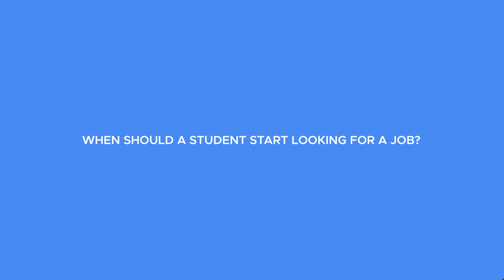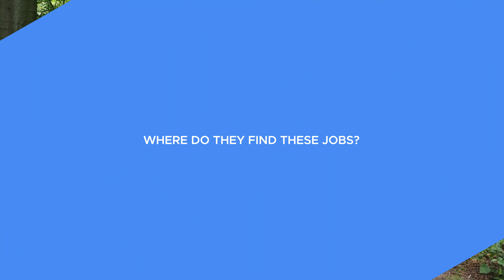Finding A Student Job in Germany | Road To Germany - Ep. 1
Can you work in Germany as a student? How do you find jobs that pay well and gives you valuable experience? What is the best time to look for a student job in Germany?
Everything you need to know about working as a student in Germany with Anna & Coracle's Co-founder and COO, Samy!

Want to know more tips & tricks on how to navigate around Germany as an international student?

Need an affordable blocked account for your German move?